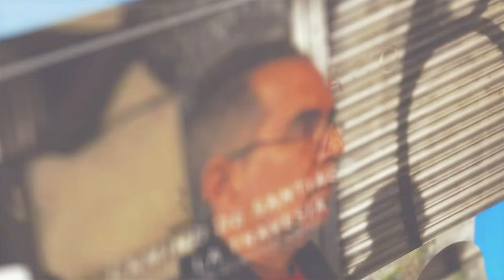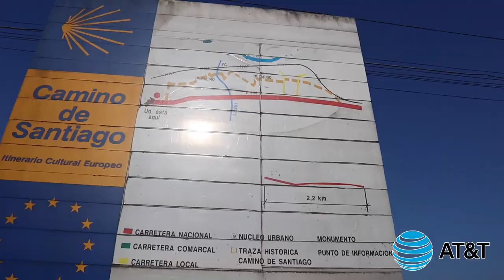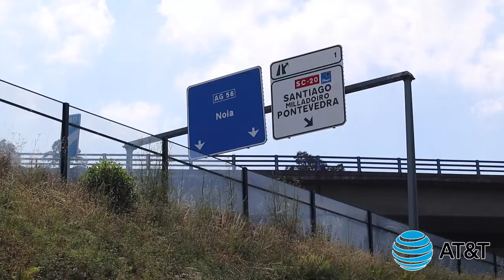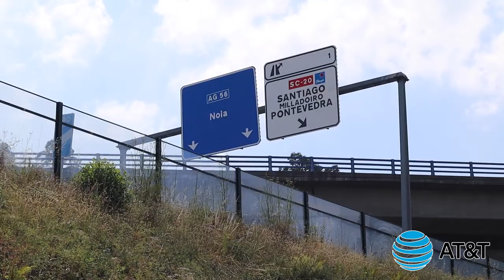Capítulo Final: Llegada a Santiago de Compostela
[ TRAVESÍA DEL CAMINO DE SANTIAGO ] El trayecto de Padrón a SantiagodeCompostela es posiblemente el más fuerte pero a la vez el de más satisfacción. ¿Por qué el contraste de emociones?

@AT&T
PorqueDarteMásDeLoTuyoEsLoNuestroEn AT&T